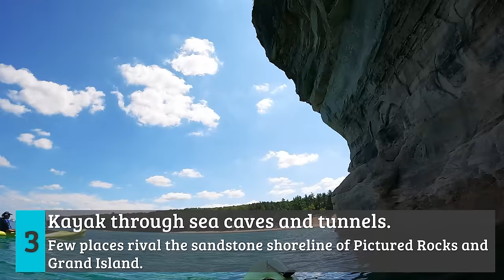9 Best Paddling Experiences In Michigan’s Upper Peninsula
With 1,700 miles of continuous coastline on three Great Lakes, plus 4,300 inland lakes and countless cascading rivers and streams nestled in its thickly forested interior, Michigan’s Upper Peninsula is a paddler’s paradise. Whether you enjoy kayaking, canoeing or paddleboarding, quiet bays or dancing waves, the U.P. delights with an astonishing variety of paddling experiences.

Read the full resource article "9 Incredible Paddling Experiences To Have On Michigan’s Upper Peninsula"

Have something to share? Want us to review something? Interested in working for us?